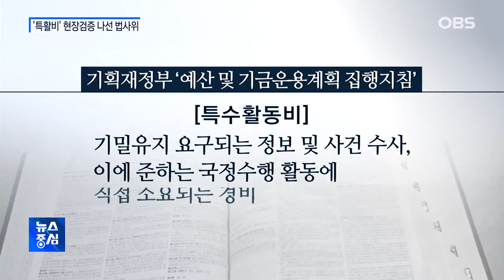특활비 현장검증 나선 법사위…尹 "국민의 검찰·공정한 검찰 돼야"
추미애 법무부장관의 의혹 제기 이후 국회 법사위원들이 검찰과 법무부 특활비 검증을 벌였습니다.
이런 가운데, 신임 차장검사 대상 강연에 나선 윤석열 검찰총장은 검찰개혁 방향으로 '국민'의 검찰과 '공정'한 검찰을 꼽았습니다.